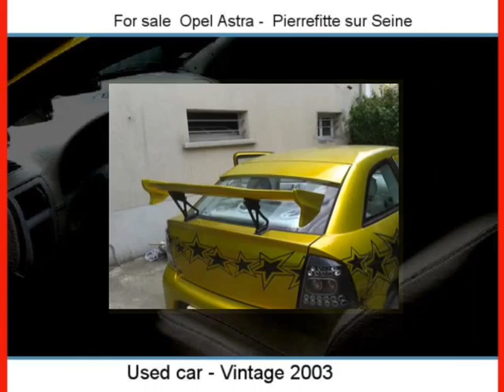Sale one Opel Astra Pierrefitte sur Seine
For sale at  Pierrefitte sur Seine  Used car Opel Astra of 90000 Km.
used motors Autoenvideo : Sale one Opel Astra  Pierrefitte sur Seine  Seine-Saint-Denis